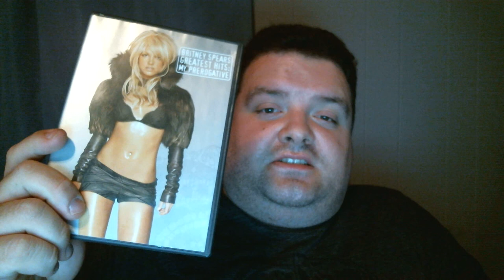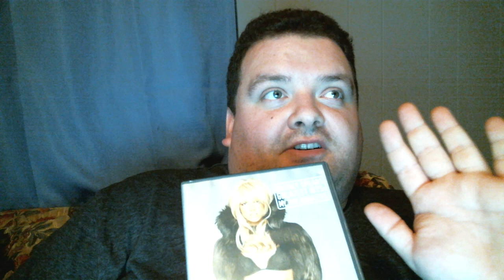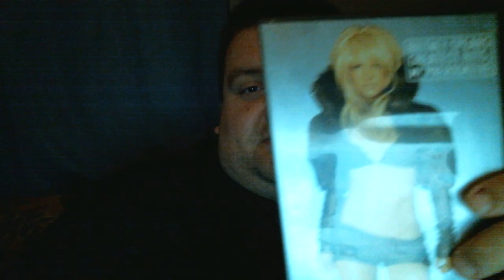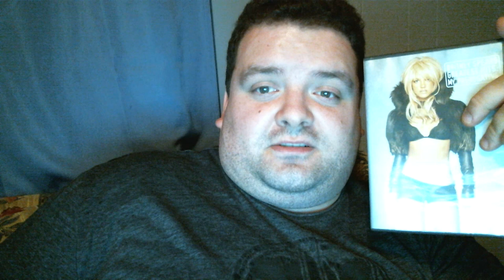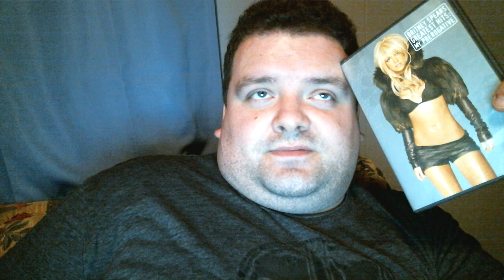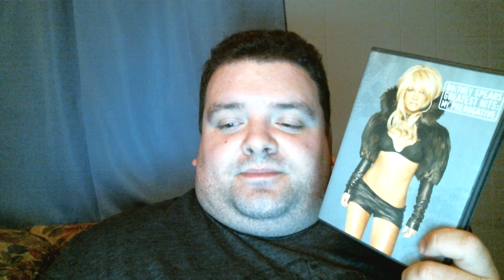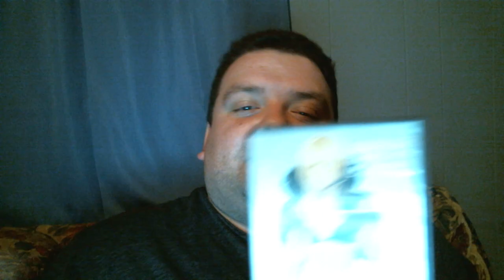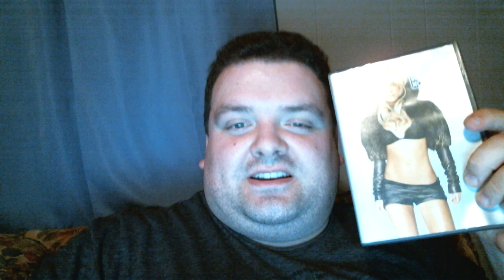Britney Spears Greatest Hits: My Prerogative (DVD) REVIEW!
Oops!...IDidItAgain
#(YouDriveMe)Crazy
#...BabyOneMoreTime